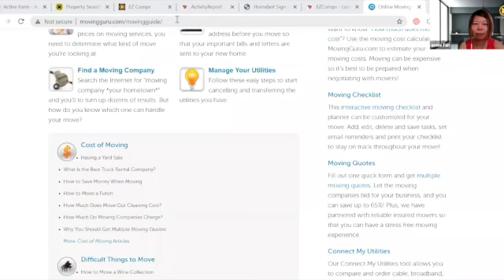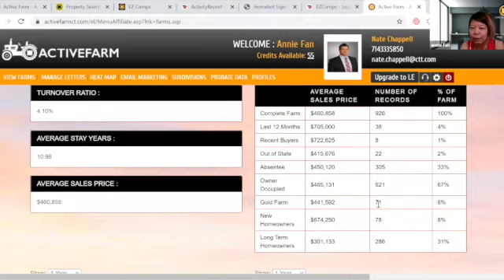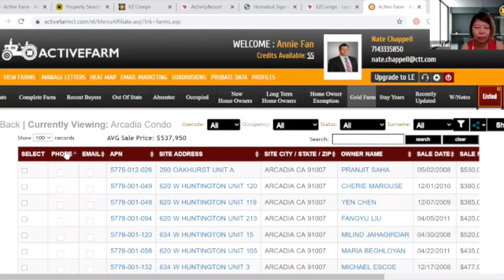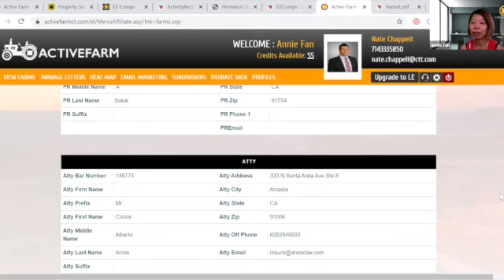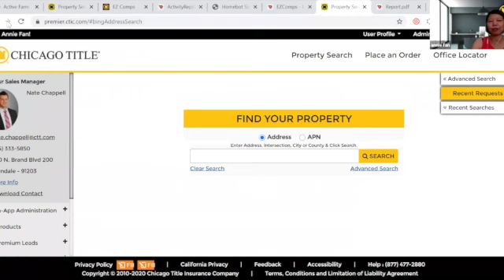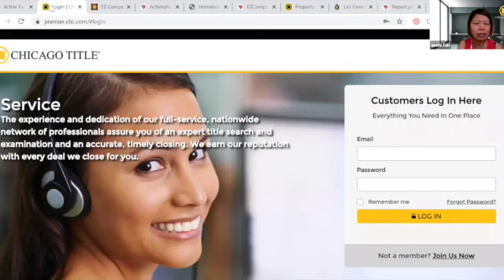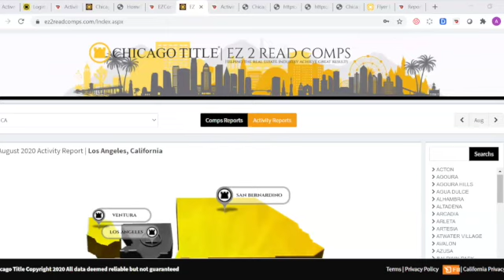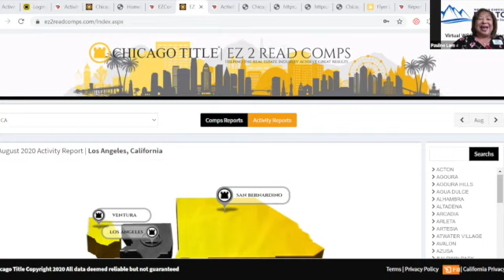Deep Dive on Farming for Your Next Listing - October 6, 2020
Webinar: Deep Dive on Farming for Your Next Listing - October 6, 2020
Presented by Annie Fan, Chicago Title